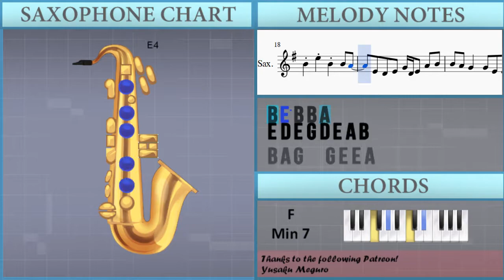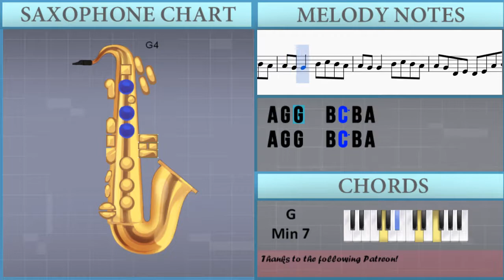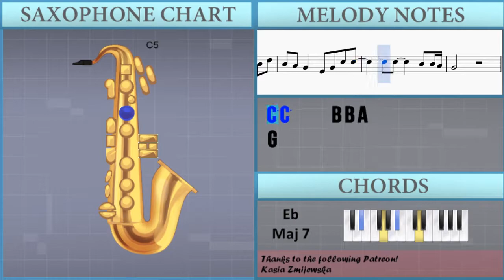How to play Just Friends by Musiq on Alto Sax (Tutorial)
The easiest way to learn how to play Just Friends by Musiq on the alto sax. It's a alto sax tutorial for Just Friends by Musiq.

EasyMusicLesson teaches you to play the your favorite instrument, through easy and simple animation so that you too can learn how to play Just Friends by Musiq on the alto sax easily. A alto sax tutorial with visual animation graphic.

Notes of the tutorial:
D4 E4 G4 A4 B4 B4   G4 G4 F#4
G4 E5 G4 A4 B4
D4 E4 G4 A4
B4 B4   G4 G4 F#4
E5 D5 B4 A4
B4 B4   G4 G4 A4
G5 E5 D5 B4 A4
E4 D4 D4   G4
E4   D4 B3 C4 D4
G4 G4 G4 G4   F#4
G4 A4
B4 E5 B4 B4 A4
E4 D4 E4 G4 D4 E4 A4 B4
B4 A4 G4   G4 E4 E4 A4
E5 B4   A4 G4 A4
B4 E5 B4 B4 B4 A4
G4   D4 B4 C5 B4 A4
A4 G4 G4 A4 D4 E4 G4 A4
B4 E5 B4     G4 A4
B4 E5 B4   G4 B4
D4 B4 C5 B4 A4
A4 G4 D4 E4 G4 E4 G4 A4
B4 D5 E5 B4   G4 A4
B4 C5 B4 A4 A4 A4 G4
D4 E4 G4 E4 A4 B4
B4 A4 G4     A4 A4
A4 B4 G4 E4 B4 C5 B4 A4
A4 G4 G4   B4 C5 B4 A4
A4 G4 D4 E4 D4 E4 A4 B4
A4     D5 E5 D5 C5
D5 A5   G5   B4 D5
B4 A4 G4   E4 G4 C5 C5
C5 C5     B4 B4 A4
G4
G4   B4 C5 B4 A4 B4 A4
G4       D4 E4 G4   A4
B4 A4 A4 A4   G4 A4
B4 B4 C5 C5 B4 A4 B4 A4
D4 B4 A4 G4 E4
G4 G4 E4   B4 A4 G4
A4 A4 G4   A4 A4 D4 E4
G4   D4 E4 G4 E4 G4 A4 B4
B4 D4 E4 G4   G4 B4
B4 C5 B4 A4 G4 E4 G4 D4 E4
G4   E4 G4   B4 A4 G4 A4
A4   B4 G4 B4 A4 G4
A4 G4 G4 E4 A4 A4 G4 G4   E4
B4 A4 A4 G4 B4 C5 B4 A4
G4         D5 E5
G5           A5
G5           A5
G5   E5   D5   B4
A4         D5 E5
G5           A5
G5           A5
G5   E5   D5   F#5
E5       B4 C5 B4 A4
G4       B4 C5 B4 A4
G4